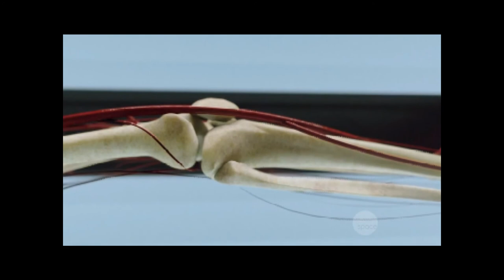Transfer Transit Teleportation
3D Printing can one day make Teleportation a reality